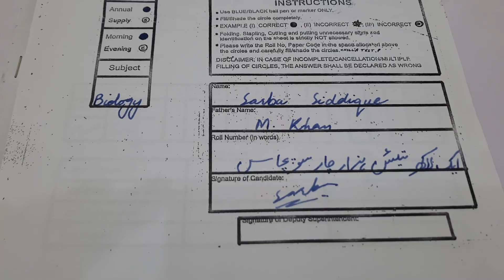Biology 10th Board topper Paper||Lahore Board Best Paper||Paper checking in Board exam||Best writing